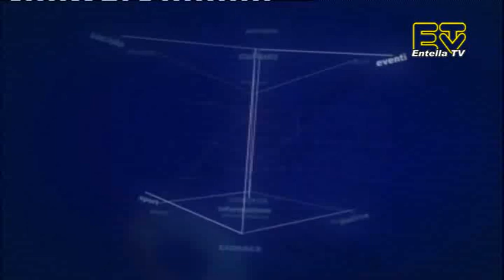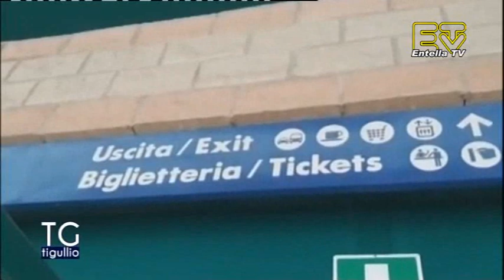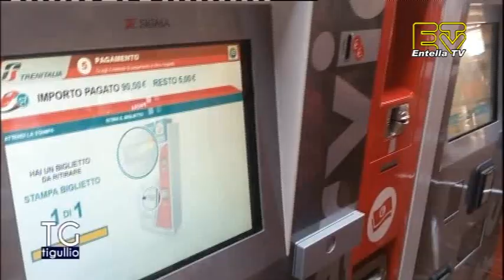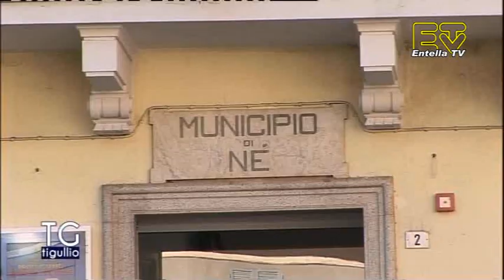TG Tigullio 19 Settembre 2019